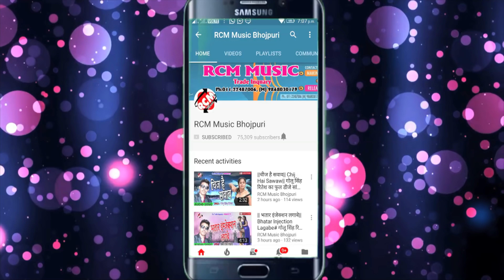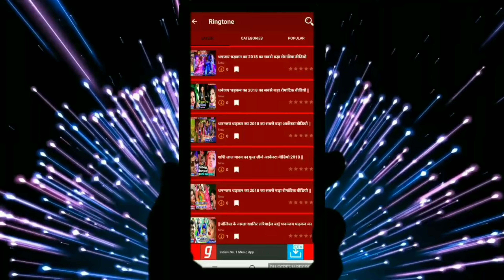Sachin Yadav का 2019 का फाडू सांग || खाई लेब छेना जी || Khai Leb Chhena Ji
Title: Khai Leb Chhena Ji
Singer:Sachin Yadav
Lable: RCM Music
Lyrics: Bhanu Yadav
Music: B K Singh